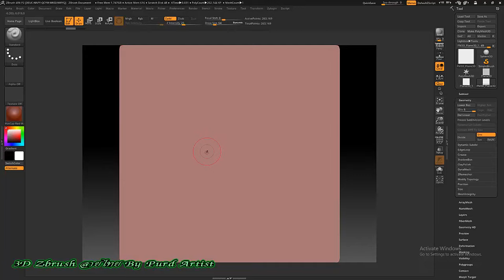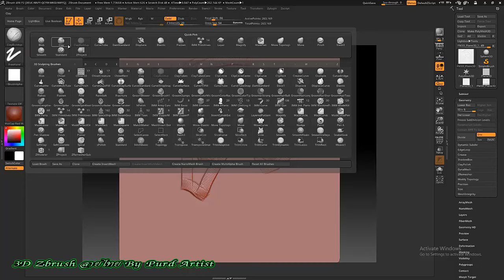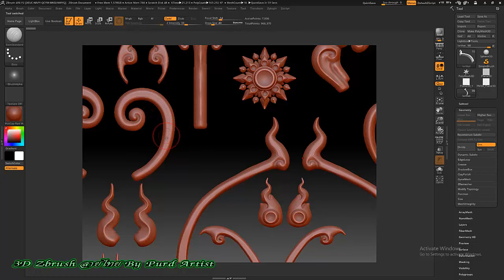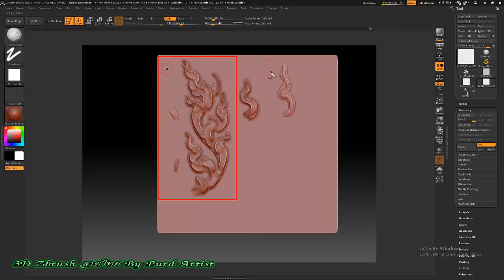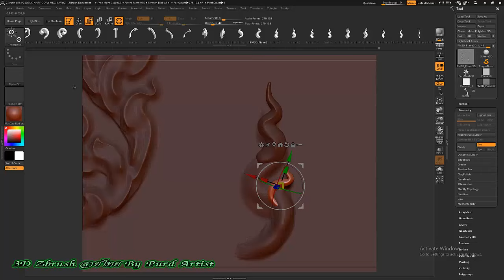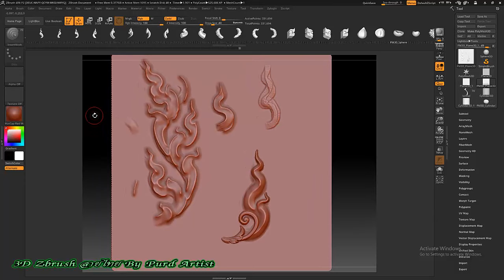หลักสูตร ออกแบ3D Zbrush งานพุทธศิลป์ - 25 แนะนำ ตัวอย่าง ลวดลายไทย แนะการนำไปใช้